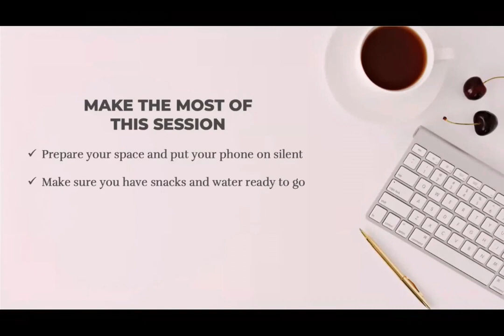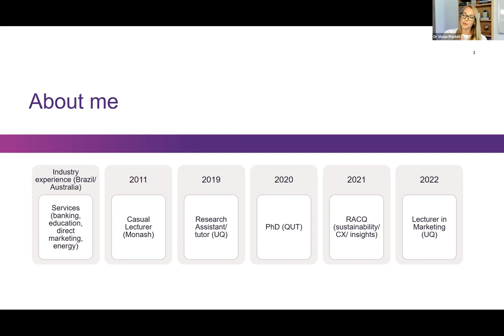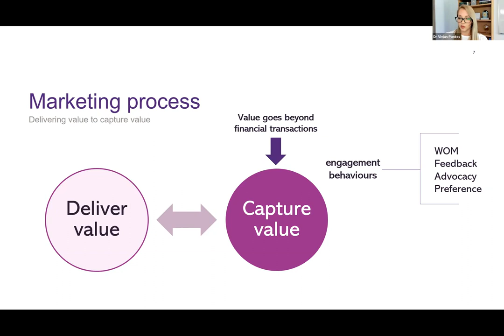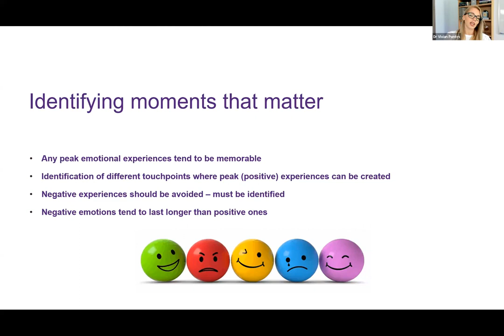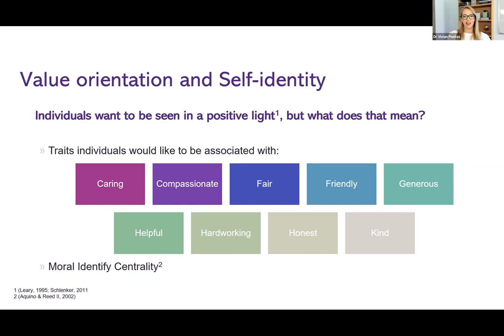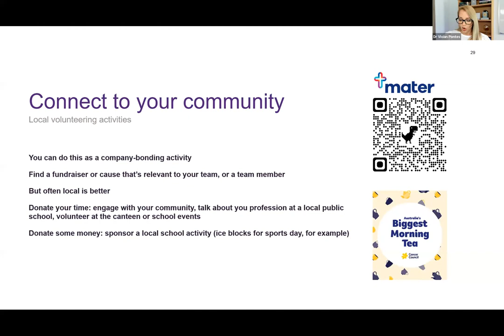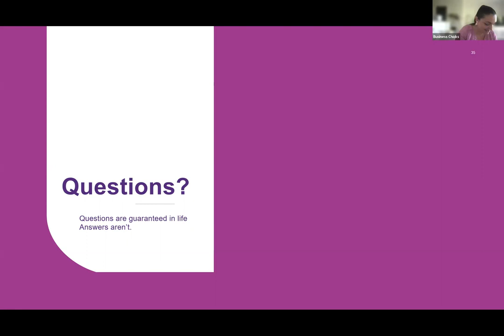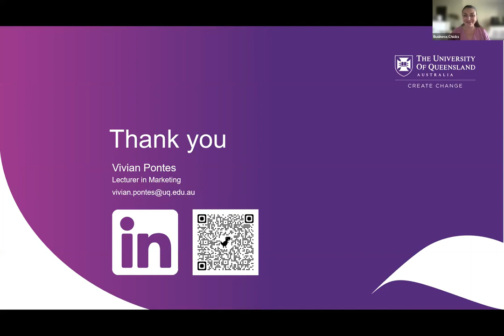Masterclass Online: Marketing in a socially conscious world with Dr Vivian Pontes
Marketing is no longer about what your business or brand says about itself, but what it says about what’s happening in the world, too. With many social issues in recent years - think: Black Lives Matter, the Me Too movement, climate change - we’re often asked by people and businesses “what can, and should, we be doing to support this?” Knowing how to find the balance of speaking sensitively to your consumers, when everything you say has the potential to cancel your brand, is paramount in business today.

How do you know what to say and when and how? Well, this masterclass can help with that! In partnership with The University of Queensland and with lecturer in marketing, Dr Vivian Pontes, you’ll learn more about social connectedness and how this can be an important factor to encourage and build relationships with your target market.

00:00 Marketing in a socially conscious world with Dr Vivian Pontes
02:24 Business Chicks video
03:36 Introduction
06:33 Dr Vivian Pontes - marketing in a socially conscious world
07:08 Agenda
07:50 About me - Dr Vivian Pontes
12:13 Value - what is value? Marketing frameworks - Marketing process
18:35 Value has many facets
20:42 Emotions and the consumer journey
24:09 Customer Journey - moments that matter
25:32 Identifying moments that matter
26:37 The changing consumer - what is value for the changing consumer?
28:38 Sustainable goals - the changing consumer
31:07 Needs and wants - others
32:02 Morality and how consumption helps to reinforce self-identity
32:12 Evolving to a conscious business
33:29 Value orientation and self-identity
37:42 connecting to your consumer: next steps
38:25 Educate yourself - QR code
46:52 Communicate in a positive manner
49:03 Promote what you are doing
50:15 Questions - Q&A with Dr Vivian Pontes
53:18 What are the main tactics to change brand perception?
55:15 What's next in the pipeline to meet consumer demands
57:21 How much do you share with your consumers? too much or not enough?